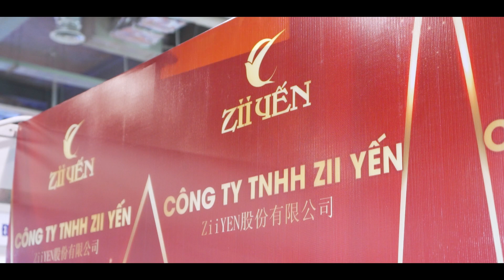ZII YẾN - ĐƠN VỊ CUNG CẤP YẾN SÀO VÀ THỰC PHẨM VÀ BẢO VỆ SỨC KHỎE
✍  Ngày 14/4 và 15/4 vừa qua, Hội Doanh nhân trẻ Quảng Ninh đã phối hợp với CLB Xúc tiến thương mại đầu tư doanh nhân trẻ Việt Nam khai mạc Triển lãm Xúc tiến thương mại và đầu tư doanh nhân trẻ Việt Nam tại Quảng Ninh. Đồng thời, đây cũng là dịp để các doanh nhân, doanh nghiệp trên địa bàn Quảng Ninh nói riêng và cả nước nói chung giới thiệu về sản phẩm của mình; tạo cơ hội để người tiêu dùng được tiếp cận với sản phẩm uy tín, chất lượng cao; xây dựng mạng lưới kết nối các chuỗi sản xuất, kích cầu tiêu dùng trong nước, hỗ trợ doanh nghiệp sản xuất, kinh doanh, quảng bá sản phẩm.
🤘 Kết nối với Monkey Media
► Address: Tầng 4,5 - Số A2-02 Khu đô thị Monbay, đường Trần Quốc Nghiễn, phường Hồng Hải, thành phố Hạ Long, tỉnh Quảng Ninh.
★ MỘT SỐ CLIP THÚ VỊ KHÁC MUỐN CHIA SẺ VỚI CÁC BẠN ★